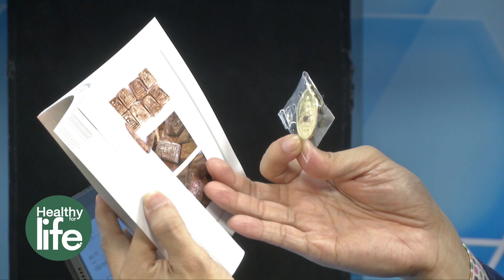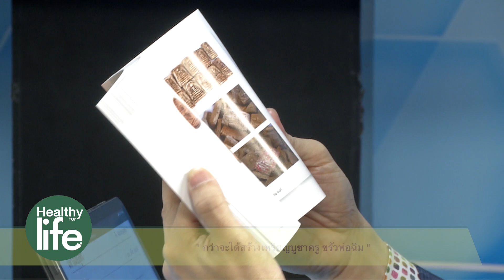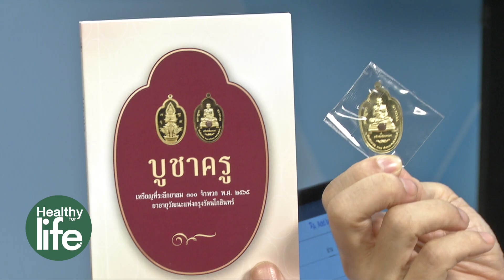" กว่าจะได้สร้างเหรียญบูชาครู ขรัวพ่อฉิม " Healthy for life. 13-11-65